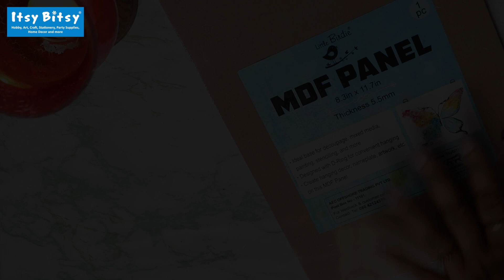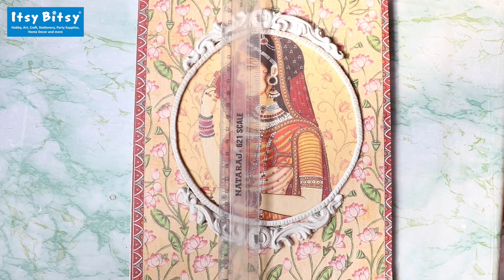DIY Easy Rajput Style Decor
Do you admire the Rajput style of painting and love to include some ethnic style Indian decor to your space? This video is a must watch for you! It shows you how to create a fascinating Rajasthani style decor without any painting skills. Learn how to add intricate details with clay moulded embellishments and glass to give the jharokha style decor  depth and oomph.

Find the product links below which has been used in the video